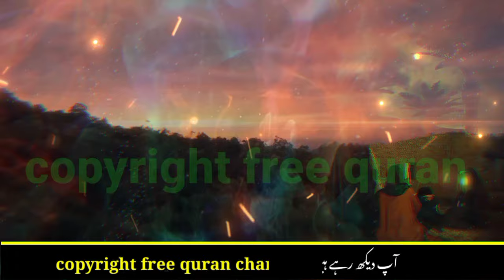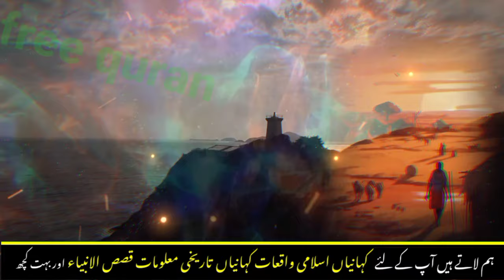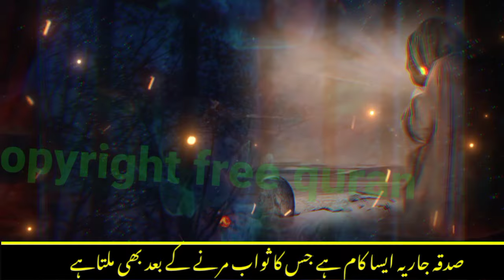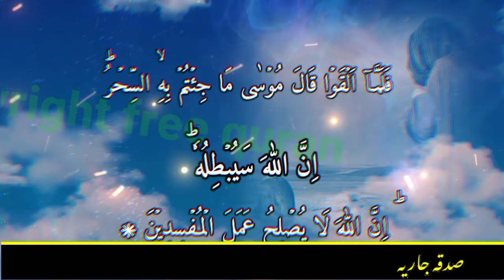7 Signs of Jado (Jadu) | Sheikh Iqbal Salfi | Digital Dawah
|| 7 Signs of Jado (Jadu) || || Sheikh Iqbal Salfi || || Digital Dawah || || Video Credit : Paigham TV ||